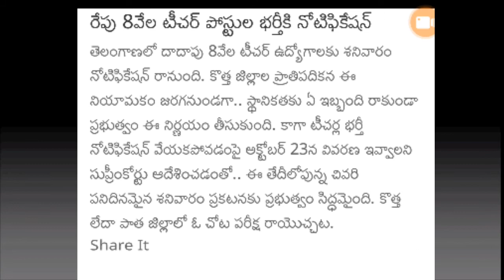రేపు 68 వేలా టీచర్ పోస్ట్ ల నోటిఫికేషన్ | job job updates in telugu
teaching jobs, Latest Government jobs , 12th pass , 10th pass with full details ,Government Jobs Vacancy ,Jobs Updates ,10th pass jobs ,Age limit , Applying process & Last Date